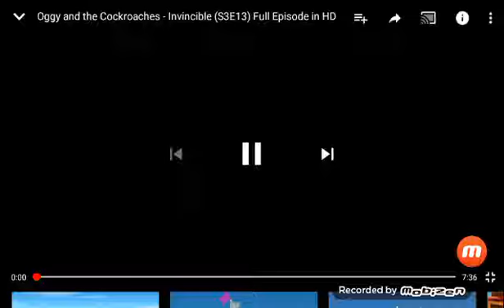Oggy and the Cockroaches - lnvincible (S03E13) Full episode in HD